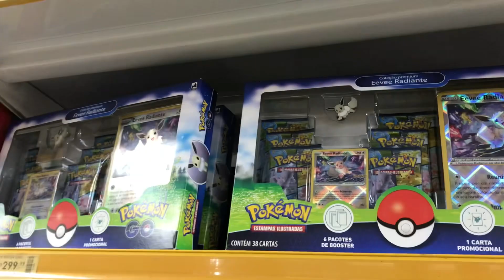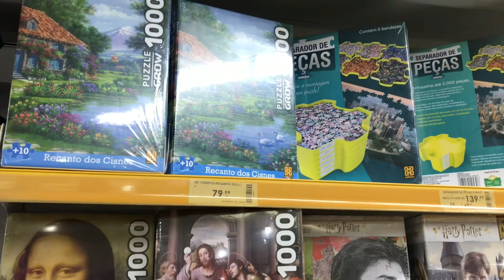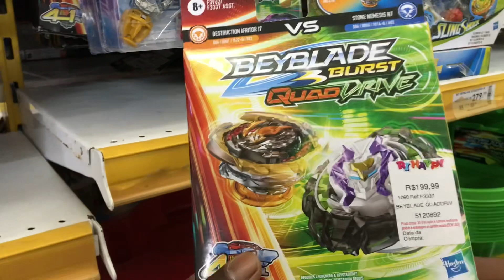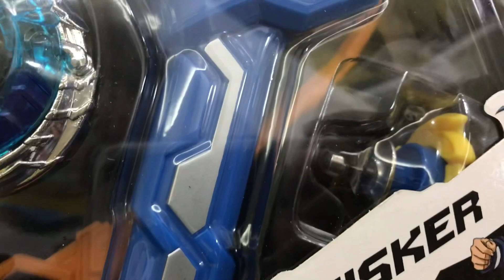Arrumando o ACADEMIA EM CASA PARTE 2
Salve família FwM
Estou arrumando a minha nova academia
Antes era no fundo de casa agora
E na laje .
Part1 : ACADEMIA ARTESANAL em Casa part-1
Part2 :

Fizemos uma super limpeza o dia inteiro e nao acredito que estava tão sujo aqui kkkkkk.
Bora lá ao super treino kkkkk
Ops ao vídeos .

Apoio

8 Anos vestindo mulheres poderosas ❤️